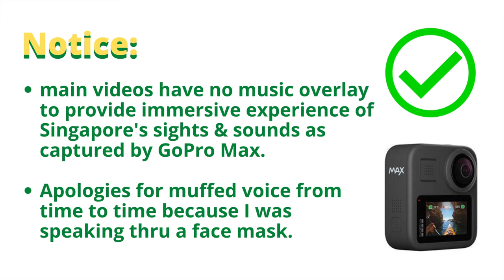Explore Singapore Coney Island Adventure Episode 3: The Waiting Game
Action Camera: GoPro Max
Video & Photo: GoPro Max & iPhone 11 Pro Max
Video Editor: HD Movie Maker Pro
Photo Editor: Canva
Subtitle: Youtube (manual)